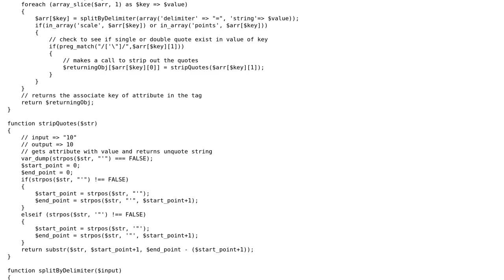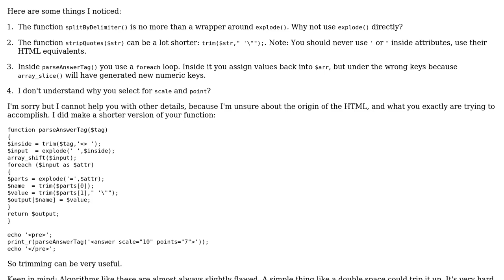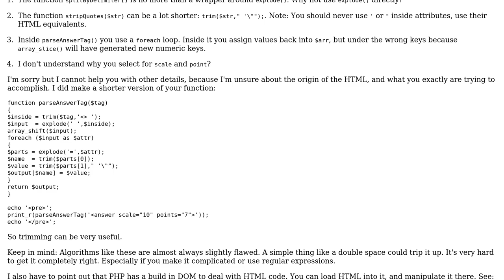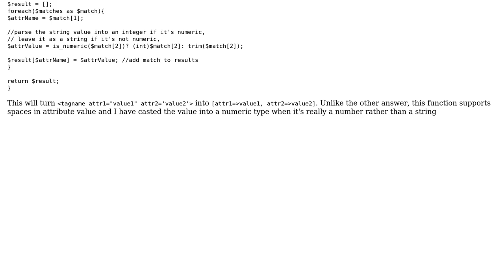Code Review: PHP program which extracts attribute lists from custom tag (2 Solutions!!)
Code Review: PHP program which extracts attribute lists from custom tag

With thanks & praise to God, and with thanks to the many people who have made this project possible! | Content (except music & images) licensed under CC BY-SA | Music | Images & others | With thanks to user KIKO Software user forethought user BeetleJuice and the Stack Exchange Network Trademarks are property of their respective owners. You are responsible for your own actions.